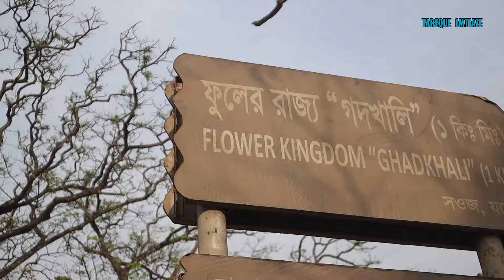Tour to Godkhali Flower Garden | বাংলাদেশের ফুলের রাজধানী গদখালী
This video is about Godkhali, the flower capital of Bangladesh. The Godkhali village is at Jhikargacha Upazila in Jasshore District. Recently I made a tour to Godkhali. I visited a number of flower gardens there. There were Rose, Rajnigandha, Marigold or Gada and Gladiolus or Galoria flower in most of the gardens.

যশোর জেলার ঝিকরগাছা উপজেলার গদখালী গ্রামটিকে বলা হয় বাংলাদেশের ফুলের রাজ্য বা ফুলের রাজধানী। সম্প্রতি আমি গিয়েছিলাম গদখালীতে। গ্রামটি ঘুরে ঘুরে দেখতে পেলাম অসংখ্য ফুলের বাগান। দেশি বিদেশি নানা জাতের ফুলের চাষ করা হয়েছে বিস্তৃত মাঠজুড়ে। গোলাপ, গাঁদা, চন্দ্রমল্লিকা, রজনীগন্ধা, গেলোরিয়া সহ আরও কিছু ফুলের চাষ করেছে ফুলচাষীরা। কথা বললাম এই অঞ্চলে প্রথম ফুলের চাষ শুরু করা এবং বাংলাদেশের ফুল চাষের জনক শের আলী সরদার আঙ্কেলের সাথে। আশা করি ভিডিওটি আপনাদের ভালো লাগবে।